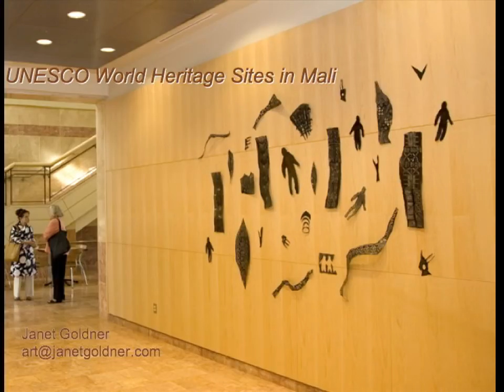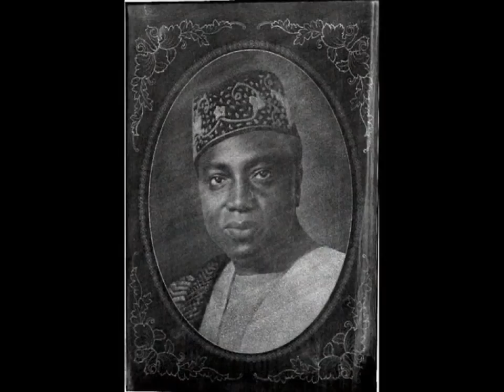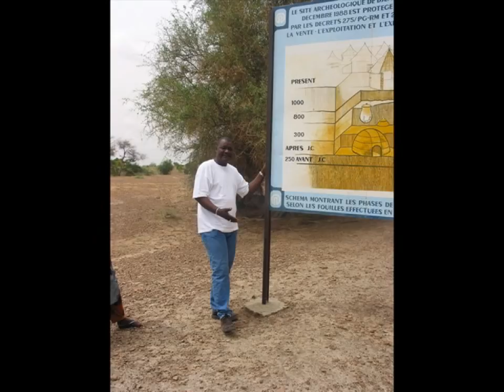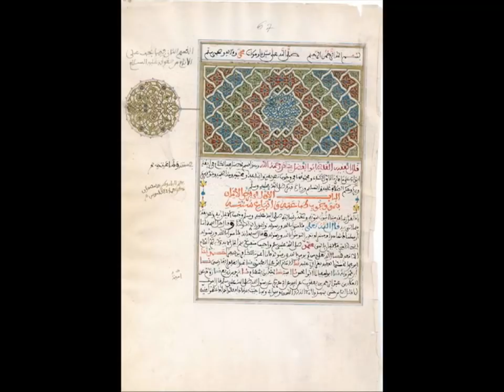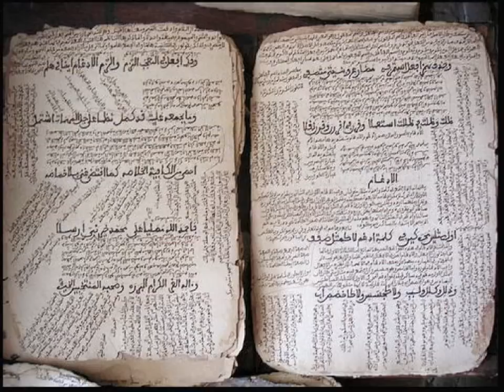UNESCO World Heritage Sites in Mali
Janet Goldner, scholar and sculptor speaks on the UNESCO World Heritage sites within the Republic of Mali.